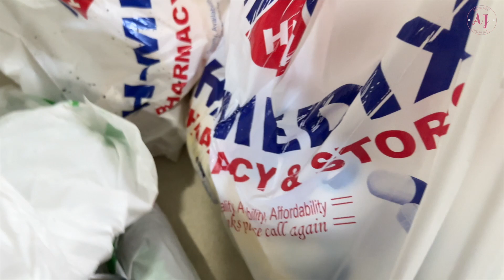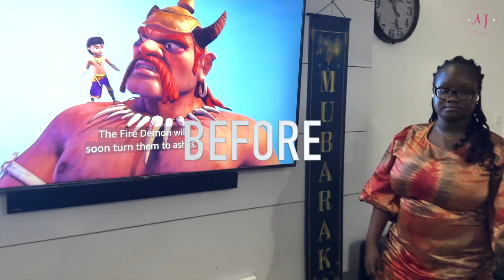EID AL- ADHA PREP VLOG : Shopping and Getting Ready for the Festivities!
Join us on an exciting Eid preparation adventure as we dive into the hustle and bustle of shopping and getting ready for the joyous celebrations! 🌙✨ From picking out exquisite outfits and accessories to finding the perfect gifts and decorations, this vlog takes you through the exhilarating process of preparing for Eid. 🎁🌸